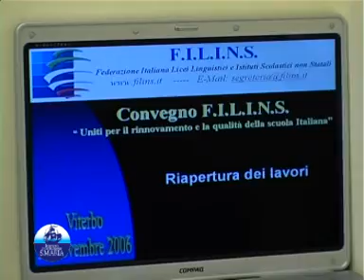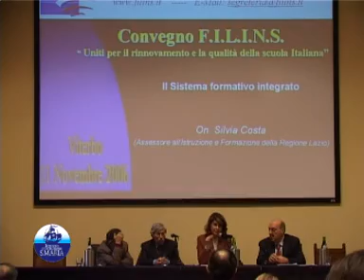FILINS VITERBO 2006 primo video realizzato dall'Ist.S.Maria per la FILINS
CONVEGNO FILINS viterbo 2006